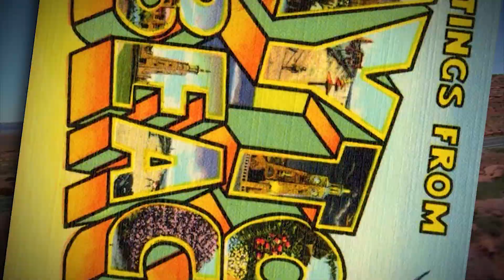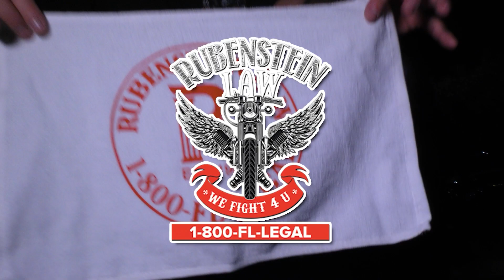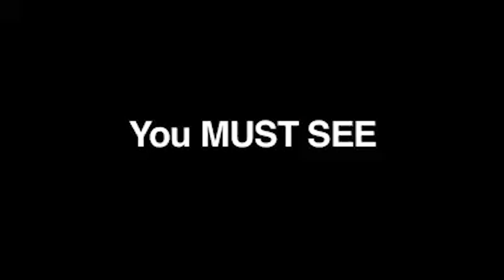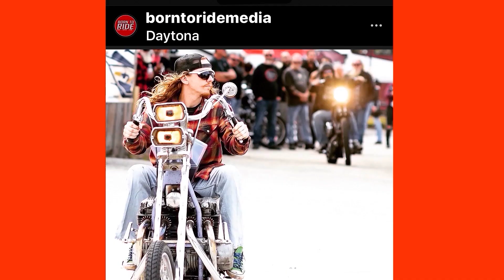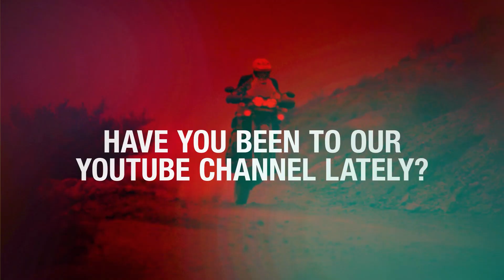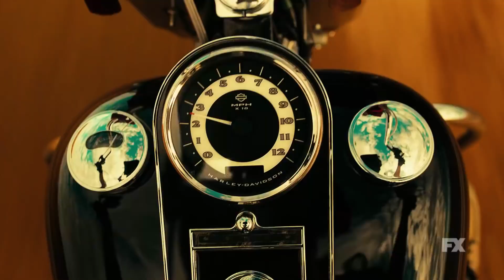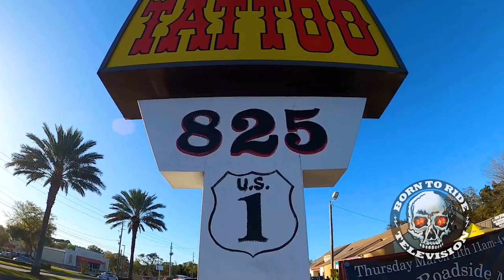Born To Ride TV - Festivals of Speed, Willie's Tropical Tattoo Bike Show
This Week on Born To Ride TV Episode #1305 - It's the Festivals of Speed at the Ritz Carlton in Orlando...coming to Ocala NEXT! Willie from Willie's Tropical Tattoo was in a motorcycle accident and will update you in this episode, PLUS we take you to his Bike Show that happened during Daytona Bike Week! A new movie about motocross is out NOW, The Art of Moto. All this and more here on Born To Ride!